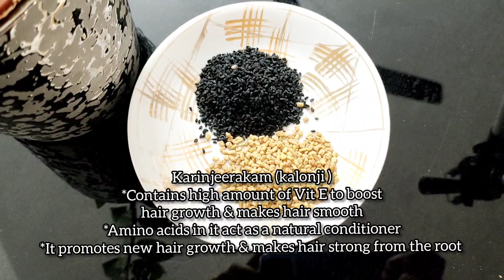ഒറ്റ use-ൽ തന്നെ നല്ല result തരുന്ന 'the best hair pack'//stops hairfall immediately//Faster result💯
hiii dears❤

if u have any doubts plz message me 👇
gmail:anushamohan03@gmail. com

Music
copyrightfreemusic

Thankyou 🙏